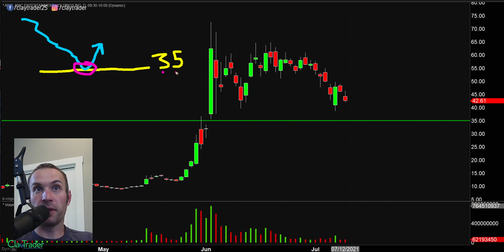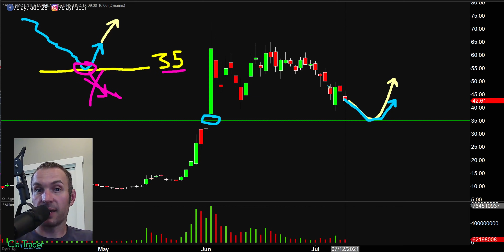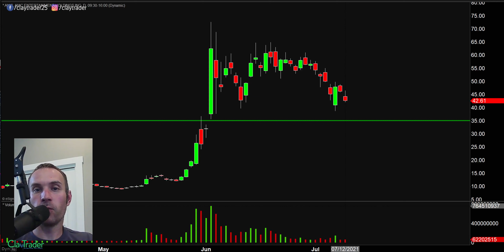AMC $35 - Why This Price Level Matters So Much for the Stock!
AMC's stock price is now approaching a very important price level that matters a whole lot! The price level of $35 carries with it a significant amount of story lines that no one knows how will play out. I'm well aware there is plenty of speculation, theories and ideas out there about what will happen with AMC stock, but the great thing about price levels is they put the theories and beliefs to a test. I understand it can be very easy to sit around and "talk" about how much you believe; however, when those beliefs are put under stress via price movements, that's where the true intentions come out. There are no guarantees AMC will even test $35 (although it does seem likely), but if it does, I want to walk you through a few story lines that will be playing out from both the long's and short's vantage points. Depending on how the price behaves around $35 I believe will have some very significant impacts to the following price movement. Let's see what happens and do a deeper dive into why the AMC $35 price level matters so much for the stock!